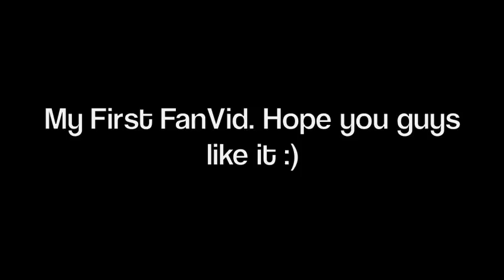Doomed Now--- Merlin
This is my first attempt at a vid and I only had a little more than half the first episode to work with so I hope it turned out okay.

Story: Merlin comes to Camelot. First fight with Arthur gets him in the stocks. Second fight he is beaten bad & brought to the dungeons. That night he wakes up realizing the only way to beat Arthur is to use magic, Merlin beats him (making Arthur warn him to watch out for himself).  In the end, Merlin leaves Camelot, in search of a new place to call home.